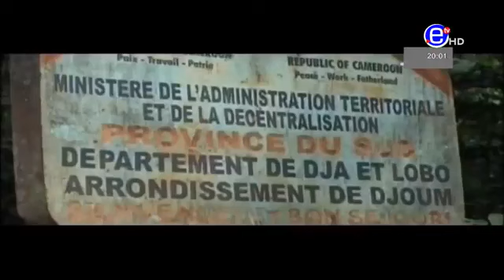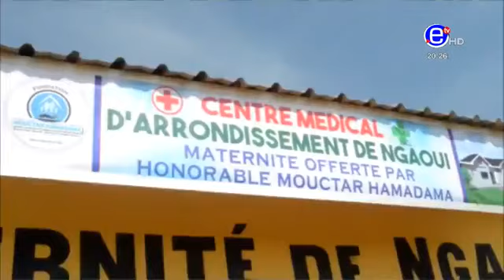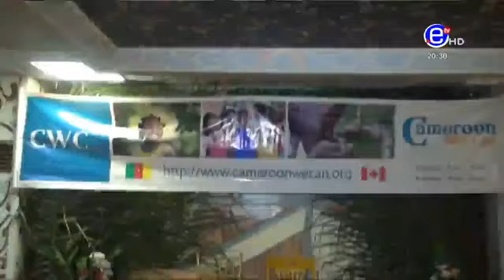Le Journal de 20h00 & le Débrief du Journal - Mercredi 06 Janvier 2021, Equinoxe Tv